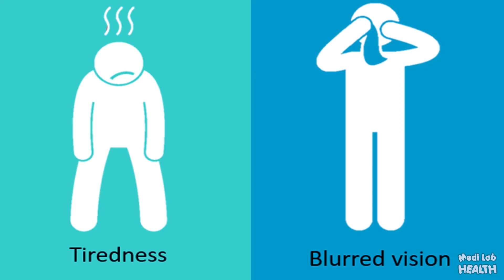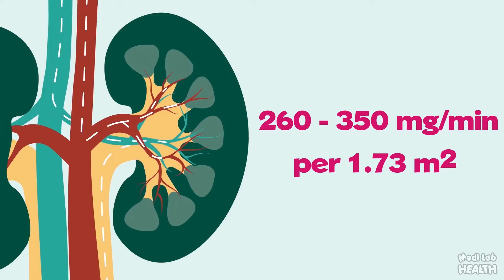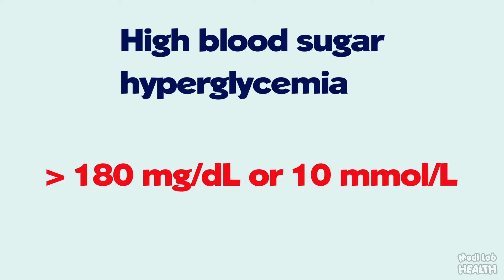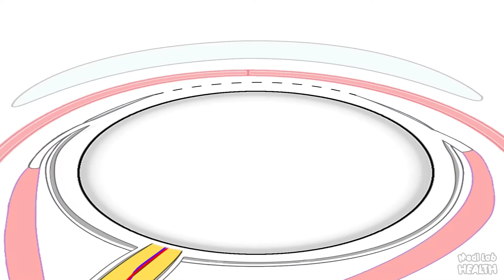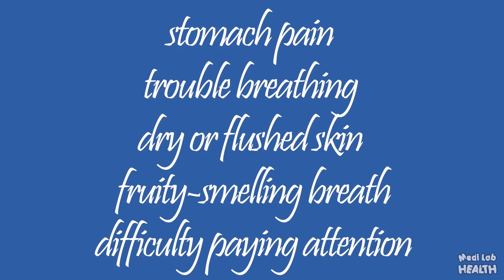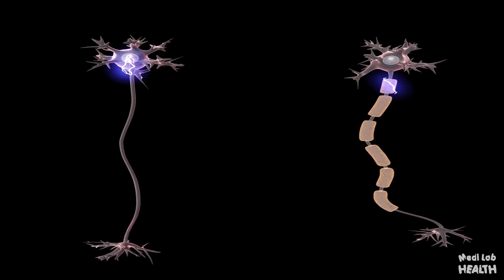Diabetes Signs & Symptoms | 10 Signs and symptoms of high blood sugar to be aware of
This video bring you symptoms of high blood sugar.
00:42 Tiredness
01:23 Frequent urination
01:57 Increased thirst
02:16 Headache
03:14 Blurred vision
03:45 Nausea and vomiting
04:21 Dry mouth
04:56 Tooth decay
05:14 Slow wound healing
05:32 Tingling hands and feet